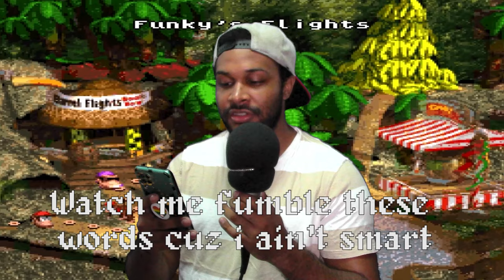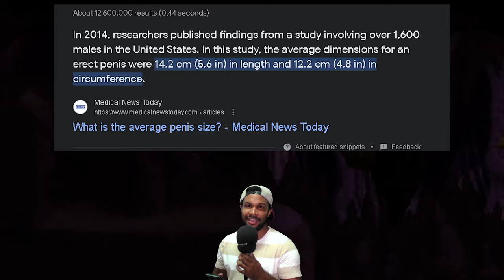THE HISTORY OF CENTIPEDES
I hope they all die.

\\Links//
My Links: